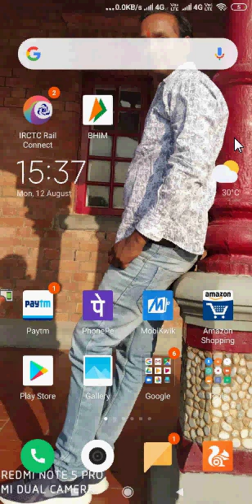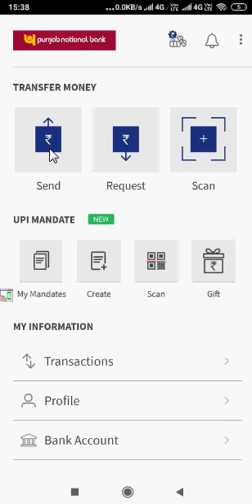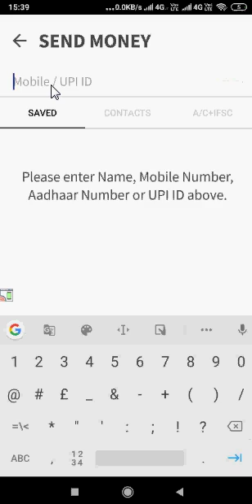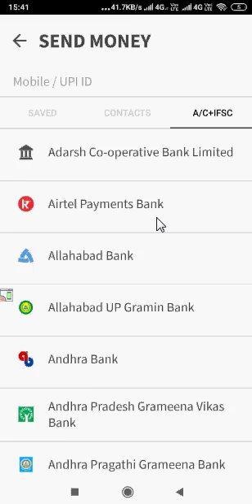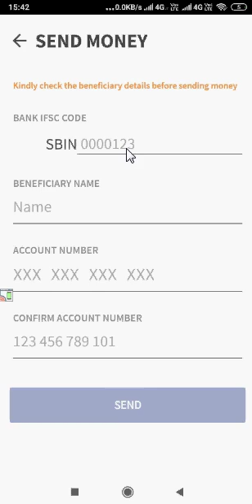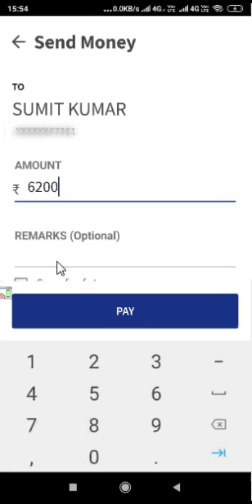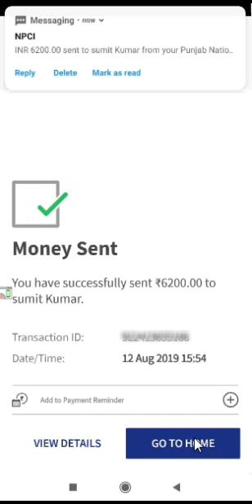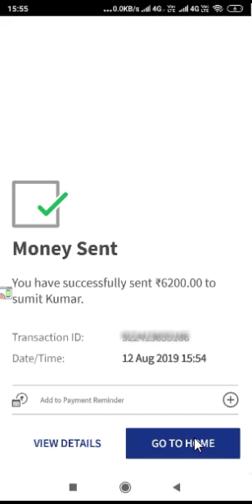Bhim app se paise kaise bheje | how to send money from bhim app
दोस्तों मेरे youtube channel, Extra knowledge in hindi में आपका स्वागत है |
मेरे इस video में आपको, Bhim App se paise kese bhejte hai ,पूरी जानकारी मिलेगी तो मेरे ईस वीडियो को अंत तक देखिये |

In this video you can see, how to send money from bhim app, so please watch this video till end.